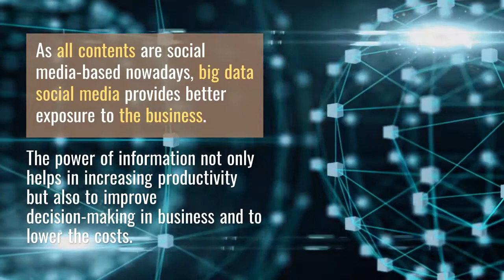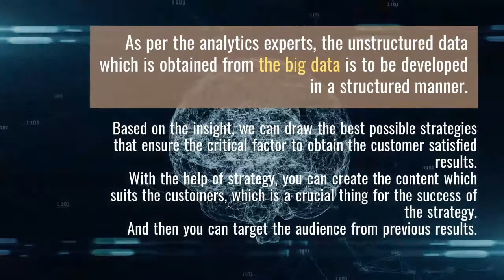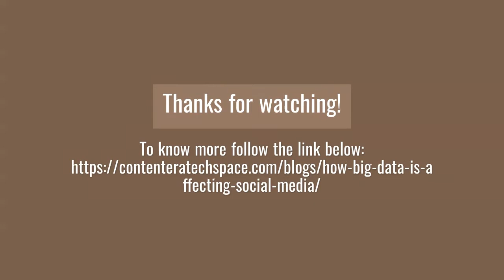How Big Data Is Affecting Social Media?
Businesses today mostly follow predictive strategies, and it is social media and Big data that fully empowers marketing strategy. As social media is not a choice somewhat a need for today’s business, deciding on social media strategies is considered as one of the benefits of Big data analytics. This, in a broader context, decides in business’s market penetration, its brand engagement, and ROI.